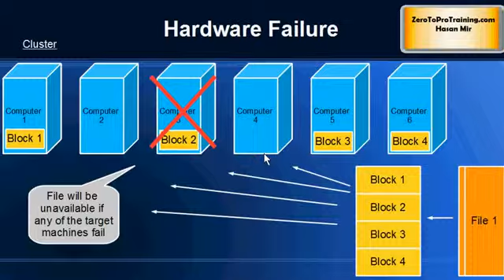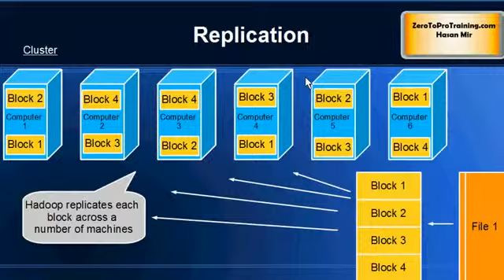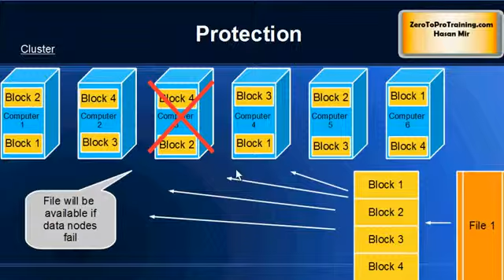Hadoop Tutorial 15 Replication in Hadoop File System